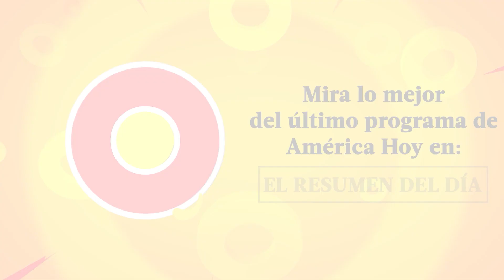América Hoy | Resumen del día (25/04/23) | América Televisión